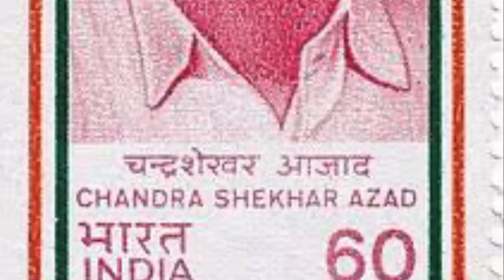04 Final Grade 9 12 SARFORSHI ki Tamanna